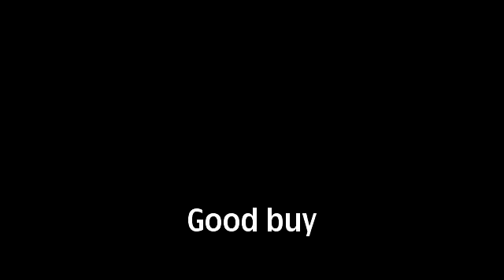D tv old Session (bottle & coin magic)